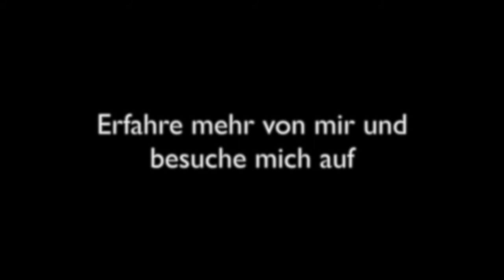5 Favoriten I Make up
Gezeigte Produkte:

CC Cream von Mary Kay "very light"
Dermacolor mini Palette von Kryolan "fair"
Lipliner von Mary Kay "soft blush"
Color drama intense velvet Lippencil von Maybelline
MAC Strobe Liquid Lotion
MAC Cream Colour Base "Hush"